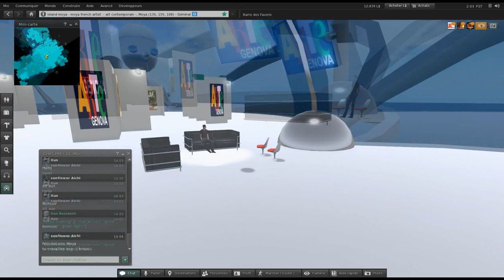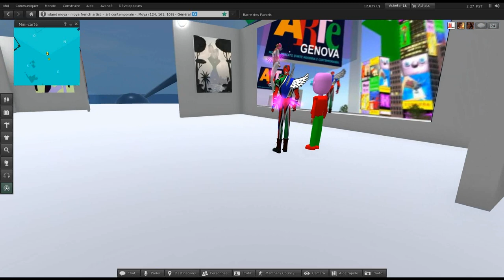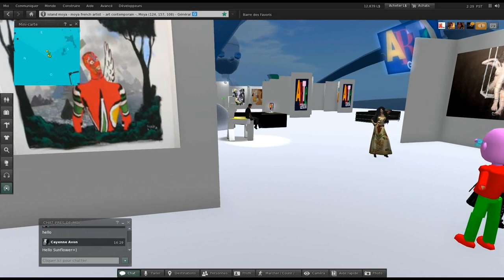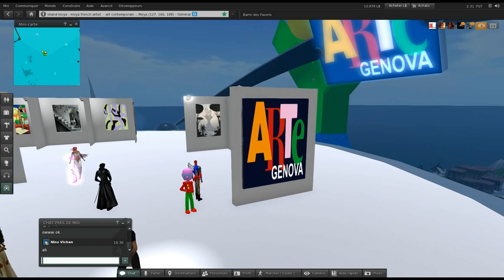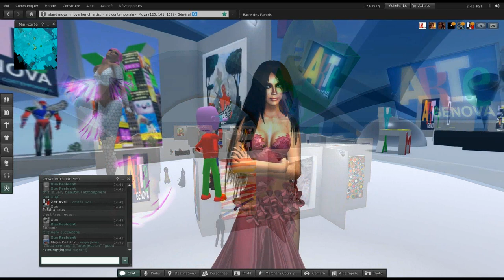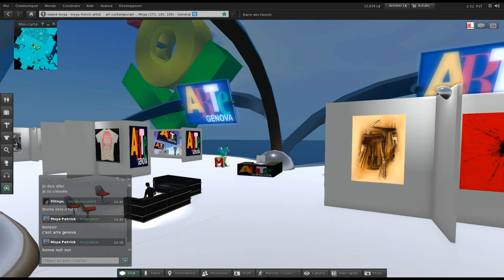Arte Genova 2013 sur Second Life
La foire de l'art contemporain Arte Genova 2013 dans un vaisseau au dessus de l'univers virtuel de l'artiste français Patrick Moya - ce film qui montre la foire virtuelle et son vaisseau ainsi que des internautes qui visitent via leurs avatars. Ce film a été projeté pendant la foire du 14 au 18 fevrier et des directs avec le monde virtuel ont été organisé entre le metavers et la foire.